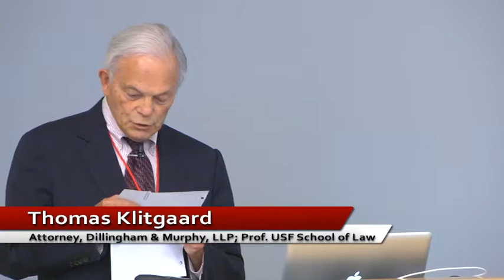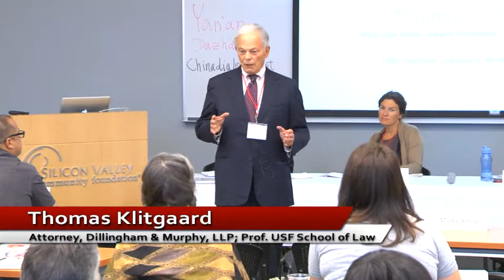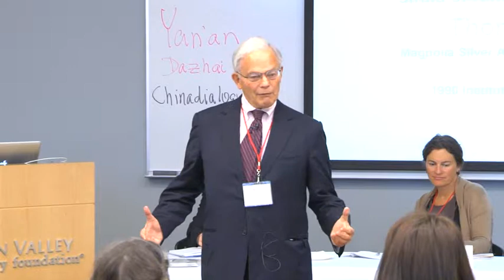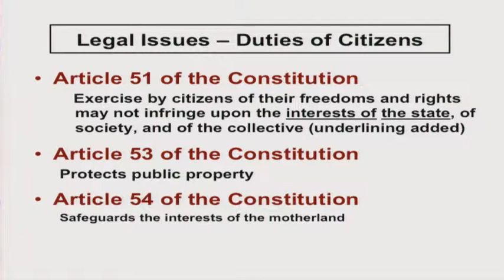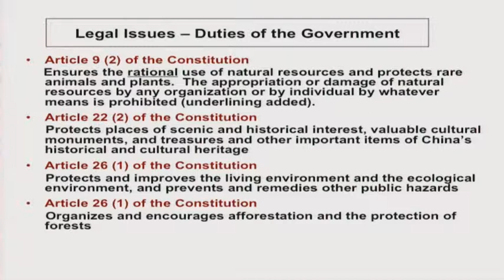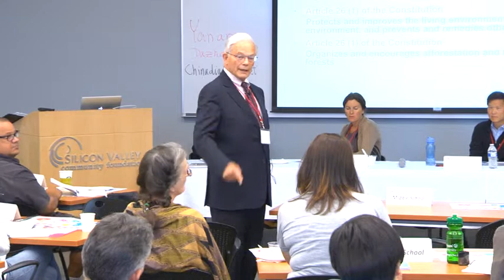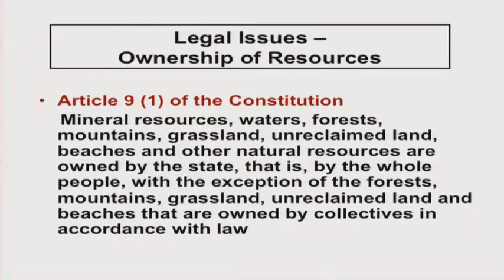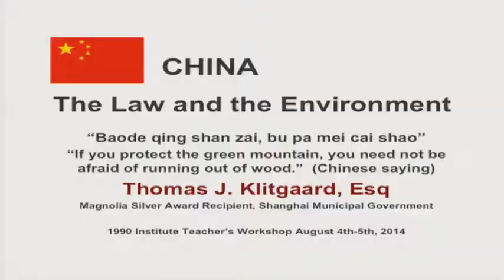Law and Environment, China vs. U.S. - Thomas Klitgaard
The 1990 Institute "China's Growing Global Impact" Summer Teachers Workshop Series - August 2014, on the theme of "Balancing Economic Development and Environmental Sustainability" -- In   " The Law & Environment – If you protect the green mountains, you need not be afraid of running out of wood ",  Mr. Klitgaard, a lawyer, points out the differences in environmental laws between  the U.S. and China.